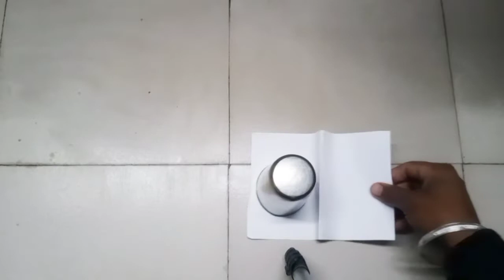magic tric ऐसा ट्रिक जो लोगों को हैरान कर देगा देखिए और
magic tric experiment single English Se Kaise uthane gilas

omkkkk
k.